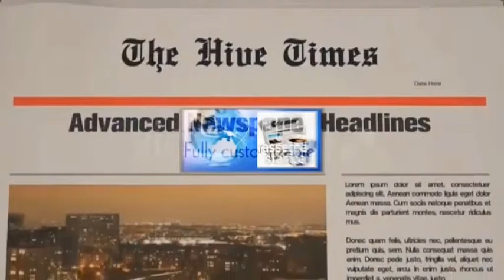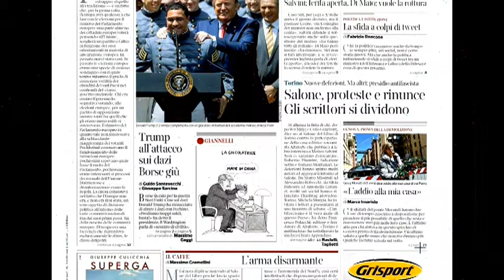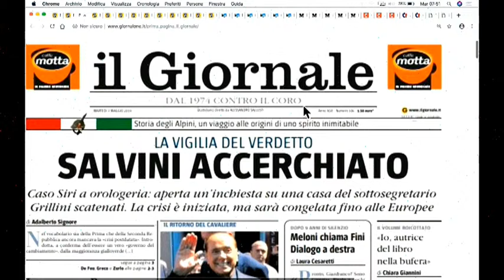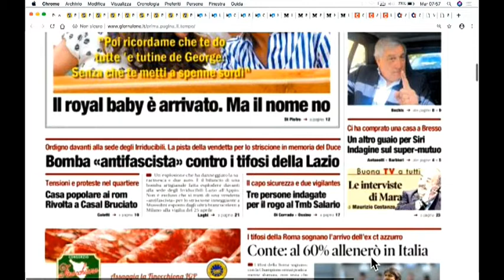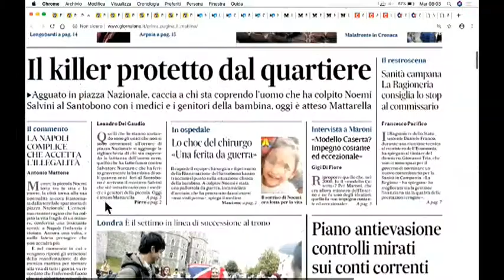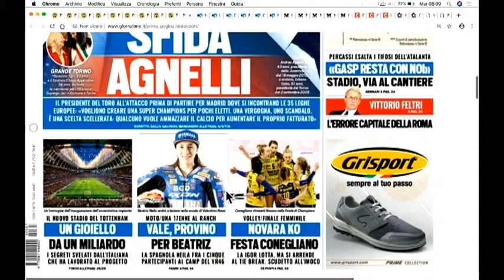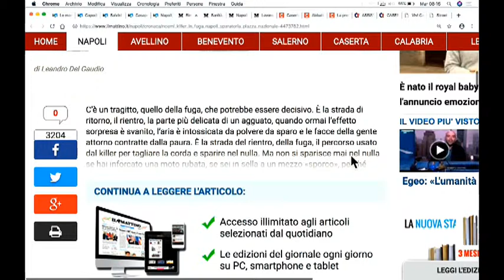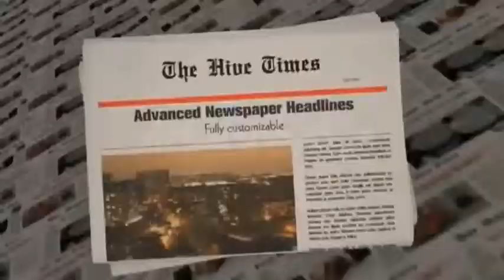DIRETTA RASSEGNA STAMPA 07/05/19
Rassegna Stampa di Martedì 7 Maggio 2019 - Teleprima: Canale 91 dtt.